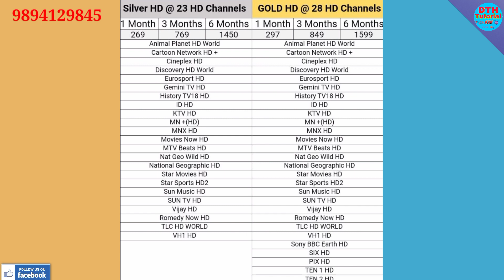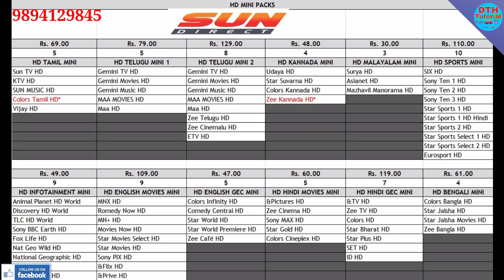Sun Direct புதிய 3 , 6 மாத HD Package அறிமுகம் /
welcome to DTH Tutorial tamil